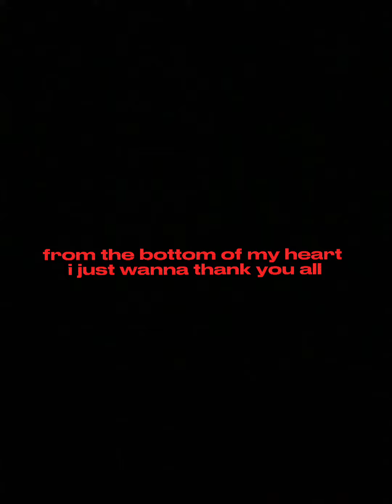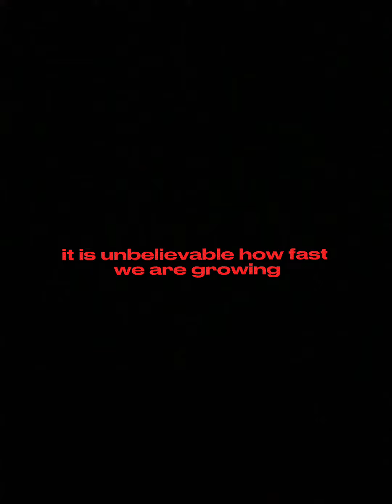Goofyahcat 80K special